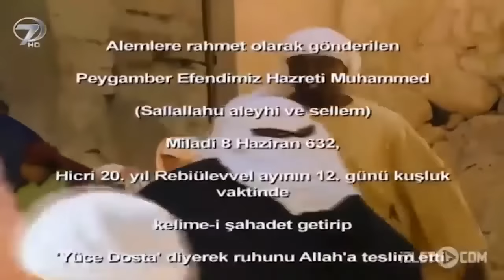Bilal-i Habeşi - Kanal 7 TV Filmi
İlk ezan, ilk müezzin, müminlere ilahi sesleniş… İslam’ın ilk müezzini Bilal-i Habeşi’nin yürekleri sarsan öyküsü ve ezan okumak isteyen kekeme bir çocuğun inanılmaz çabası...

Müslüman olup kölelikten kurtulan ve ilk ezanı okuyan Bilal, uzun yıllar Resulullah’ın müezzinliğini yapmış, hep en yakınında bulunmuştur. Hz. Muhammed’in vefaatından çok etkilenen Bilal Hz. Peygamberin olmadığı bir dünyayı boş görmekte, Medine’den ayrılıp cihada katılmak ve şehit olmak istemektedir. Adının Ammar olduğunu söyleyen yüzü peçeli biri Bilal istemese de onunla cihada katılmak için ısrar eder… Tehlikeli bu yolculukta yol arkadaşının şüpheli davranışları Bilal’i endişelendirmektedir… Dinlenmek için uğradıkları bir kasabada köle bir çocuğa yapılan işkenceye dayanamayan Bilal ve Ammar, kekeme köle Cafer’i kurtarmak için atlarını bile verirler… Yolculuğa yaya devam eden Bilal, gizemli arkadaşının kendisini korumak için tehlikelerin ortasına atladığını fark eder. Aslında yüzü peçeli bu adam Müslüman olduğu ilk günlerde Bilal’e işkence yapan, göğsüne ağır ve kızgın taşlar yığarak dininden döndürmek isteyen müşriklerden Süheyl adında biridir. Yaptıklarından pişmanlık duyan Süheyl Bilal’e kendini affettirmek için çabalamaktadır. Yol arkadaşları Süheyl ve küçük yolcu Cafer Bilal’den bir kez daha ezan okumasını ister. Oysa Bilal, Resulullanın yaşamadığı bir dünyada bir daha ezan okumayacağına dair kendine söz vermiştir… Fakat kekeme çocuk Cafer, Bilal’den ezan okumayı öğrenmeyi çok istemektedir…

Oyuncular: Ali Tınaz, Seda Yıldız, Mahmut Aygün, Necdet Tok, Ceren Balta, Halit Karaata, İbrahim Kumral, Sebahat Adalar, Vulgar Aliye, Murat Yavuz, Yakup Konca, Nizamettin Şimşek, Naci Temel, Hüseyin Özden, Türel Sağlam, Mustafa Diyar Demirsoy, Ferhat Türkkan, Celal Gonca
Uygulayıcı Yapımcılar: Barış Yıldırım, Arif Hakverdi
Senaryo: Mehmet Uyar
Görüntü Yönetmeni: Mehmet Demirhan
Kurgu Yönetmeni: Necdet Tok
Kamera: Semih Kurt
Kurgu: Yelda Özkoçak
Yapım: Halk Film